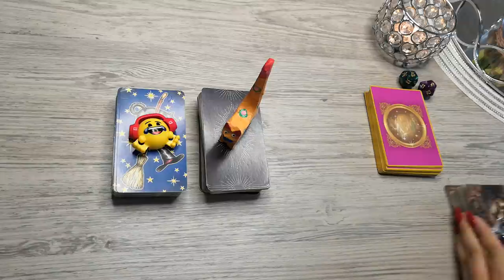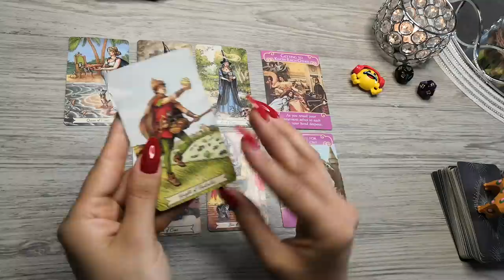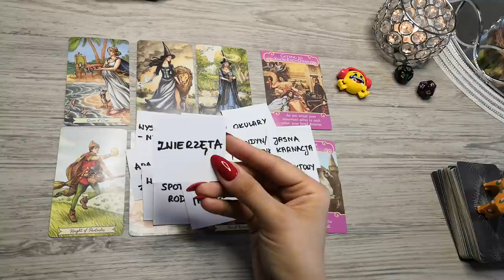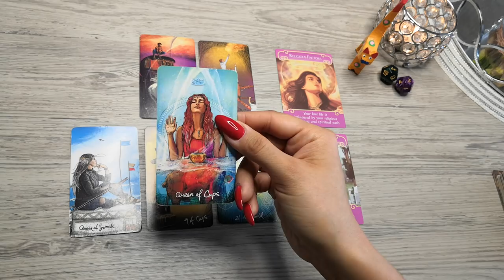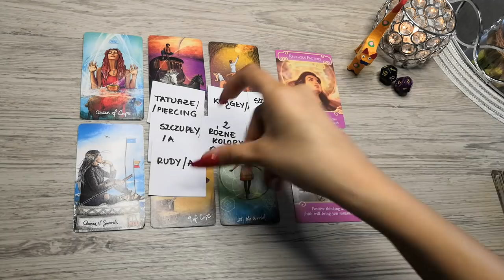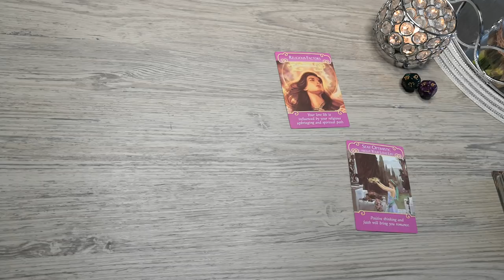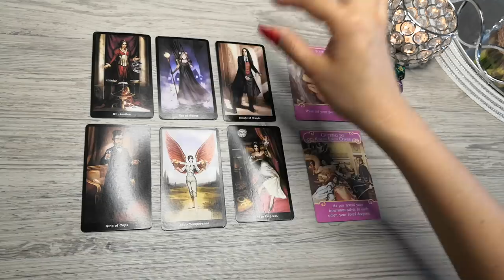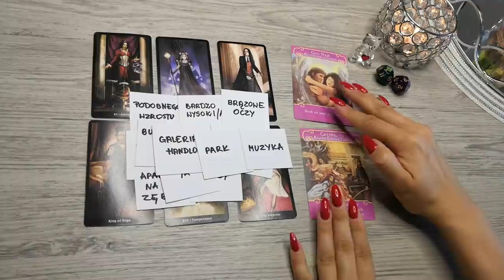Nowa miłość ❤️ Kto idzie w Twoją stronę? Lipiec 2021. Wybierz talię i sprawdź (czasówka pod filmem)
Grupa 1 - 1:52
Grupa 2 - 11:44
Grupa 3 - 21:51